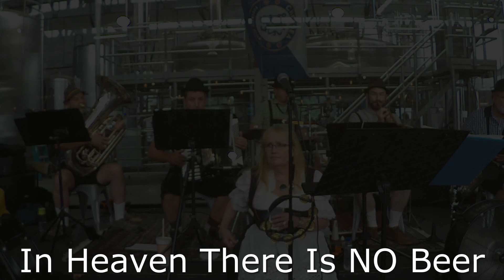2020 OompahCalypse Oktoberfest Tour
OompahCalypse Oktoberfest Tour September and October of 2020 throughout Northern Alabama.